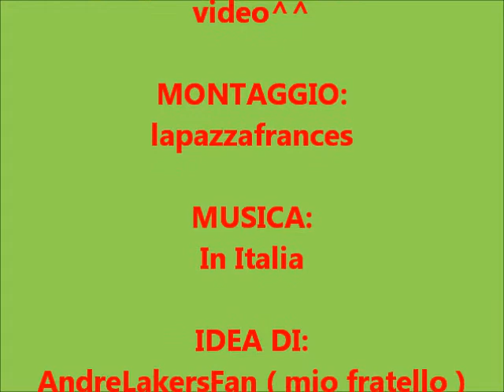Alejandro, Tyler ed Heather- In Italia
l'idea è venuta a mio fratello ( AndreLakersFan ), poi, insieme a lui, ho montato il video.
grz e spero vi piaccia ^^